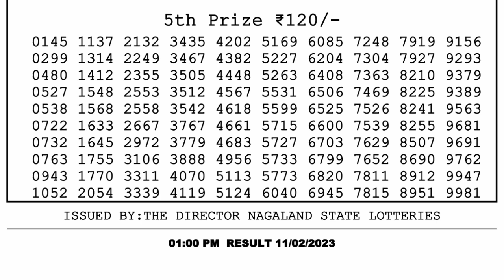🔴 Lottery Sambad Live 01:00pm 11/02/2023 Morning Nagaland State Dear Lottery Result Pdf Download